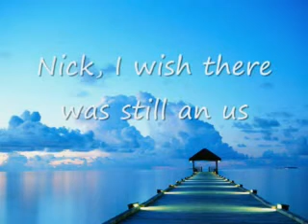Nick, I wish there was still an us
Miley wishing Nick would come back 2 her life as in Niley love 4ever way, but he's long gone now